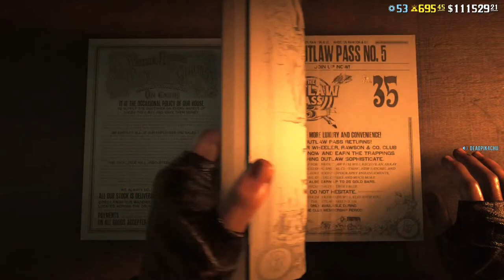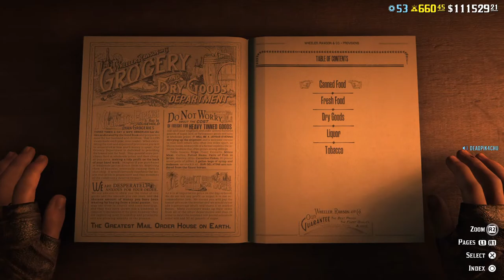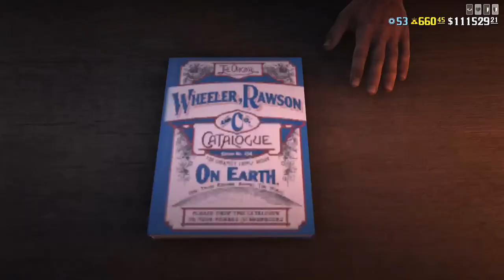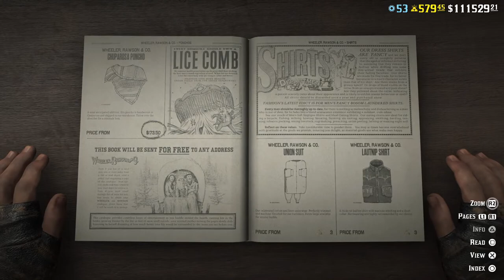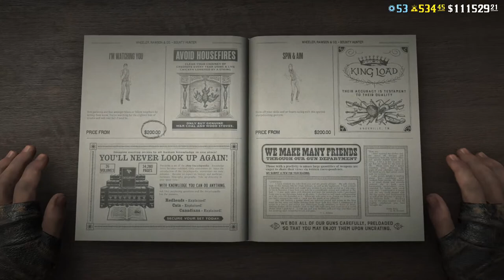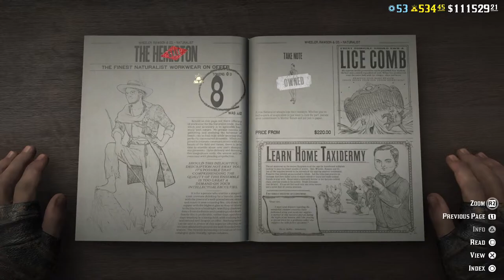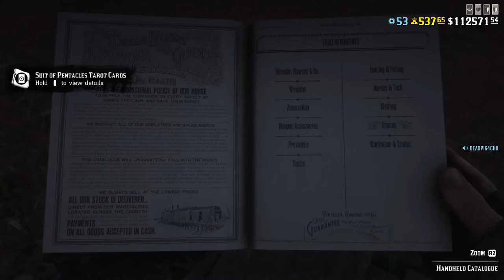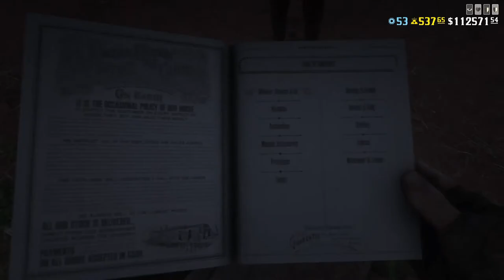Let's Play Red Dead Online (Yay for New Outlaw Pass?) | deadPik4chU's Livestream Part 511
Live Streaming of Gameplay for PS5 titles daily as I try to unlock the Platinum Trophy!!! Currently playing Cold War Zombies and Red Dead Redemption 2!!!